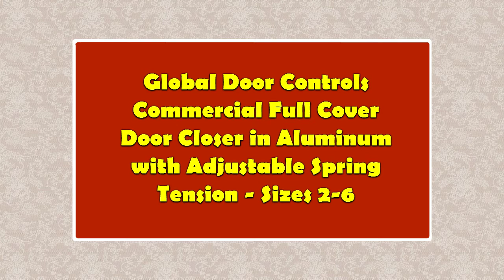Global Door Controls Commercial Full Cover Door Closer in Aluminum with Adjustable Spring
Global Door Controls Commercial Full Cover Door Closer in Aluminum with Adjustable Spring Tension - Sizes 2-6